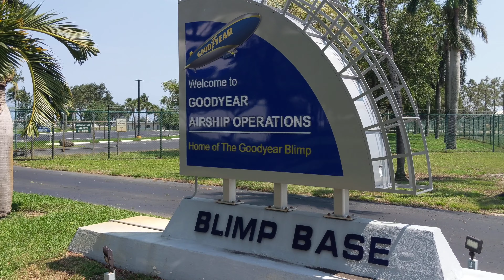The Blimp!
One of the three Goodyear Blimp hangars in the US.